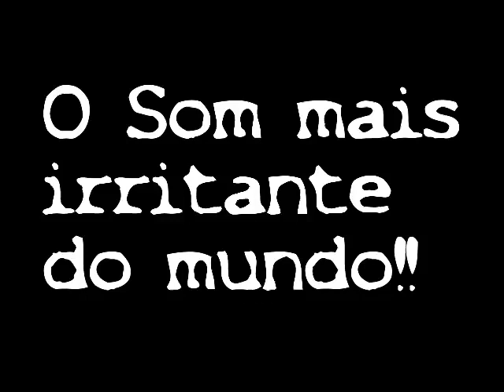Posso deixar vcs com muita raiva👉👈